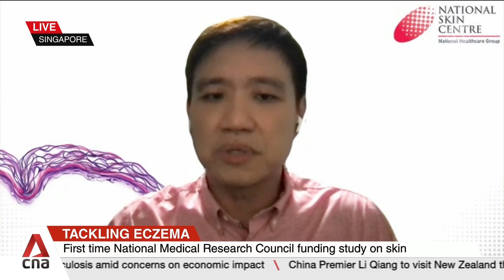Dr Yew Yik Weng on $10m grant for local project that looks into eczema causes, therapies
A group of Singapore skin doctors and scientists are on a mission to cut down cases of severe eczema by a third in three years' time. They are part of a project that has received a $10-million grant to look into the causes of the condition and the kinds of therapies or diagnostic tools that work best. Principal investigator, Dr Yew Yik Weng, consultant-in-charge of the eczema clinic at the National Skin Centre, shared more on the Atopic Dermatitis Research Programme for Patients.